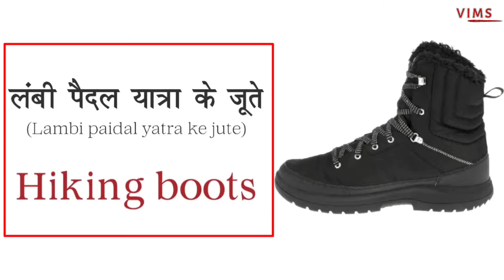Shoes Name in Hindi & English With Pictures | Types of Shoes | Shoes Vocabulary | जूतों के नाम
Hii Guys,